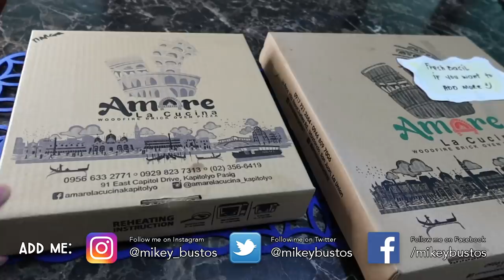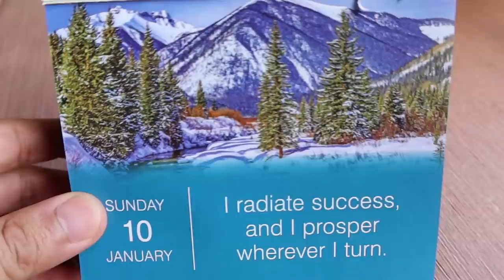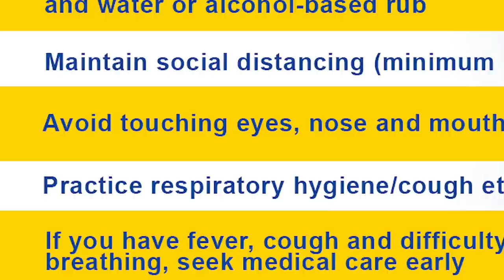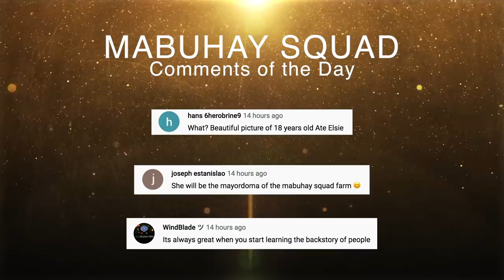Deciding On A Dog Breed To Protect Our Farm | Vlog #1084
Being a public figure, security has always been a concern for us. As moving to the Mabuhay Squad Farm House draws near, we are thinking of getting a large dog that can protect our farm from any intruders. What are the best breeds for a guard dog, Mabuhay Squad?